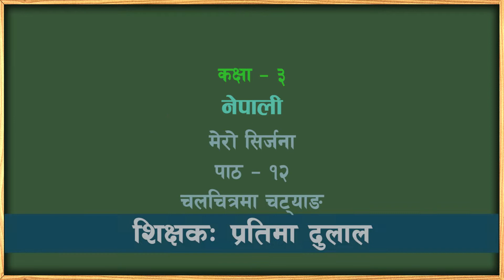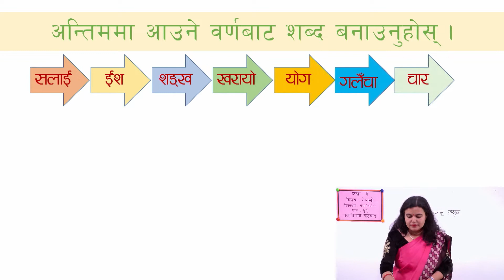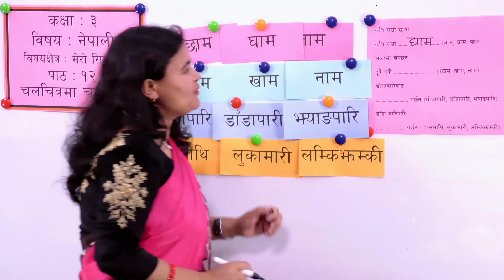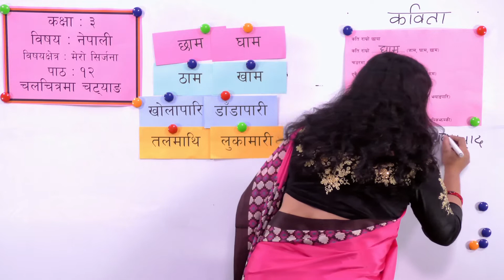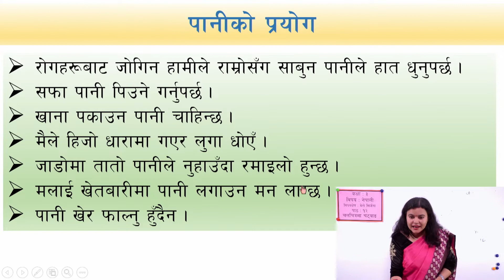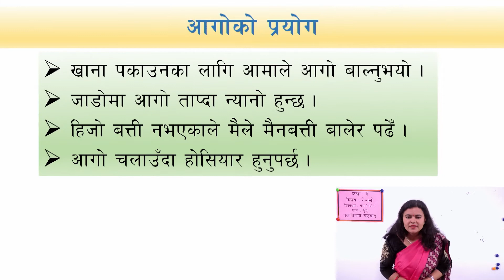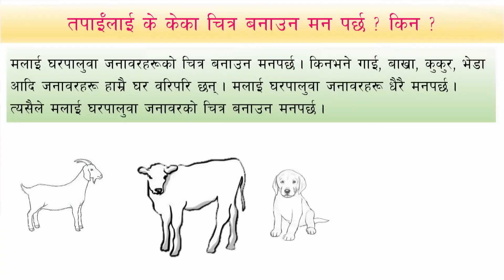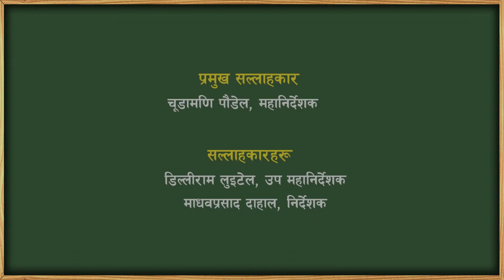३४ कक्षा ३ नेपाली मेरो सिर्जना पाठ १२ चलचित्रमा चट्याङ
कक्षा ३
विषयः नेपाली
मेरो सिर्जना
पाठ १२ चलचित्रमा चट्याङ

Class: 3
Subject: Nepali

आधारभूत तह कक्षा ३ को पाठ्यक्रम र पाठ्यपुस्तकमा आधारित भई प्रत्यक्ष शिक्षण विधिअनुरूप शिक्षा तथा मानव स्रोत विकास केन्द्र, सानोठिमी भक्तपुरद्वारा तयार पारिएका श्रव्यदृश्य पाठहरू

सानोठिमी, भक्तपुर
© Center For Education and Human Resource Development
Sanothimi, Bhaktapur